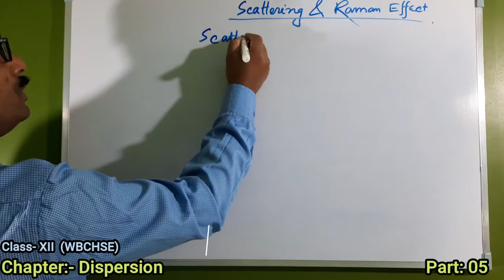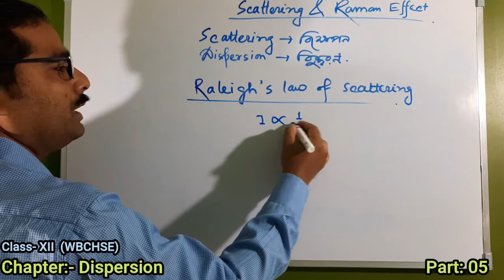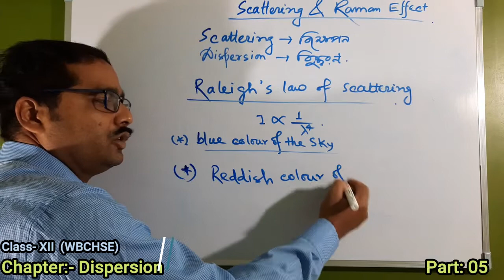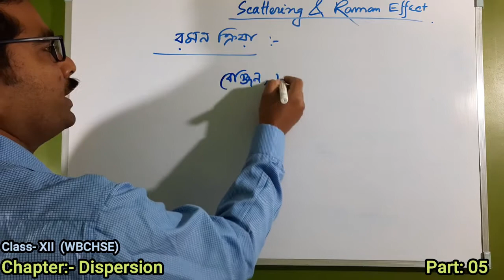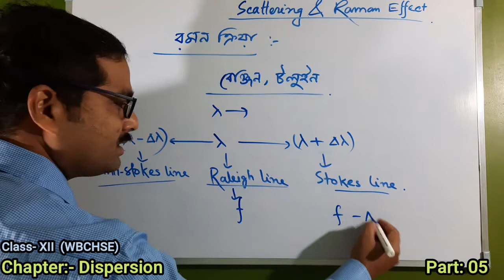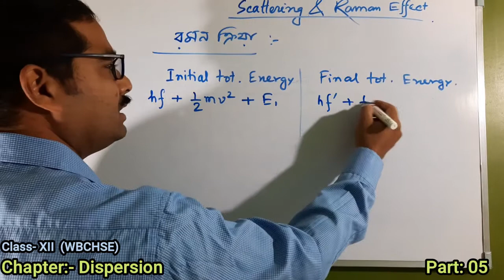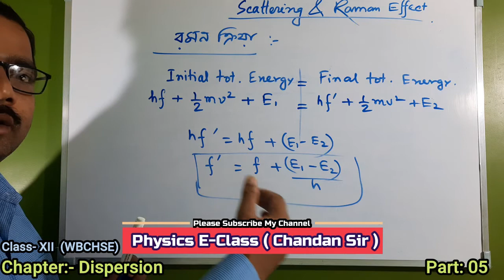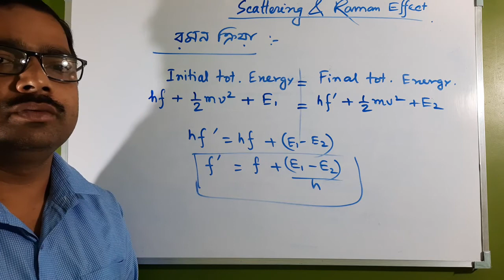Scattering|Raman Effect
In this class I have discussed about the scattering, Raleigh Law of Scattering, Blue Colour of the Sky, Reddish Sky during Sunrise Sunset, Raman Effect